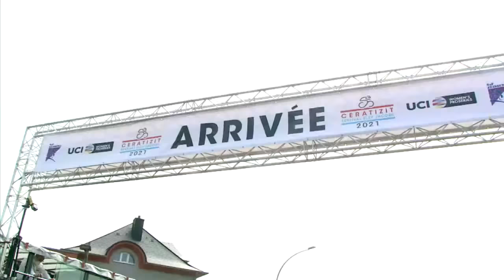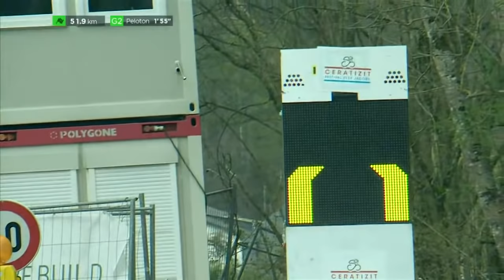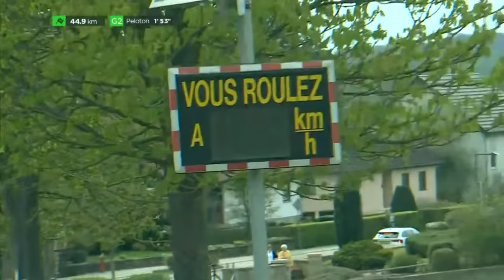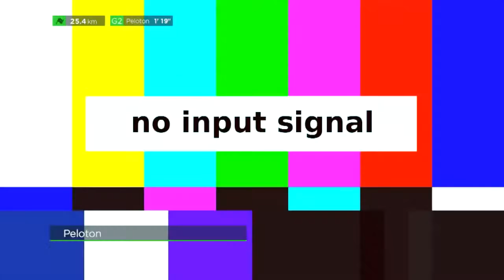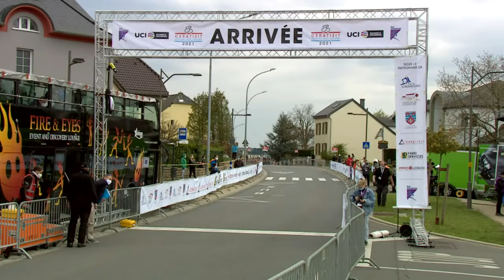UCI Women's Cycling CERATIZIT Festival Elsy Jacobs 2021 STEINFORT - STEINFORT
UCI Women Elite 2.Pro
30 avril 2021 1ère étape / Prologue – CESSANGE-LUXEMBG
01 mai 2021 2ème étape – STEINFORT-STEINFORT
02 mai 2021 3ème étape – GARNICH-GARNICH